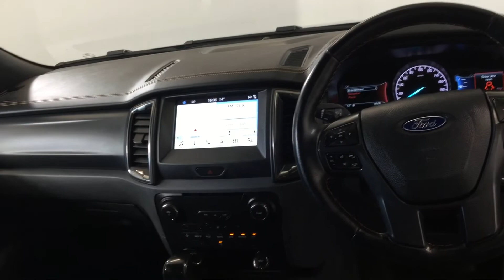Ford Ranger Wildtrak Double Cab 2018 Grey Stk Number - 67953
Rebel Ford